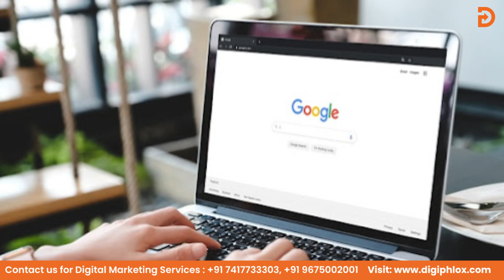Local Seo for Gym/Fitness Point 2024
This is all about how to do local seo for gym and fitness center and increase you brand visiblity in local area. If you are a gym owner and want to do local seo watch this video till the end.

Timestamp:
00:00 Intro
00:39 keyword research
01:37 local listing sites
01:59 google my business
04:37 YouTube

Rate Us On-))
Google My Business

Since DigiPhlox’s establishment, we have worked with a number of well-known brands and businesses, helping them in expanding their business.

Our team of passionate digital marketers has worked for companies in a variety of industries and has the required experience to build digital solutions for every market niche.

As a well-known online marketing agency in Haldwani, we are well-known for providing brands and businesses with the right digital marketing solutions, thereby helping them in achieving their digital goals.

🔥🔥🔥 करो‎ अपना‎ बिजनेस‎ ऑनलाइन 😍😍❤️❤️

Claim Your Free Business Logo  TC
Why choose us‎  🏆
✅‎ Best‎ quality Designs 🎨
✅ Award Winning Support Team🎖️
✅ Best ROI‎ Techniques 📈
✅ Result Oriented‎ Projects🎯
✅ Experienced Professionals 🎓

List‎ of‎ Our services‎ 👇👇👇
(1)‎ Digital Marketing Services
(2)‎ Banner‎ Designing
(5)‎ Google My‎ Business‎ Listing
(6) Online‎ Ads

🔥Note:-‎ All Services‎ are available‎ in‎ various‎ packages.🔥

WHAT OUR CLIENTS SAYS
Google Rating - 4.9 / 5 based on 160+ Customer Reviews
JustDial Rating - 4.7 / 5
IndiaMart Rating - 4.9 / 5
Sulekha - 4.5 / 5

Get‎ FREE‎ Logo for your company. 🤩🤩🤩
 🚀‎ For Limited‎ Time‎ 🎯